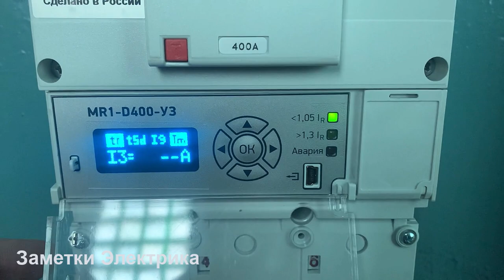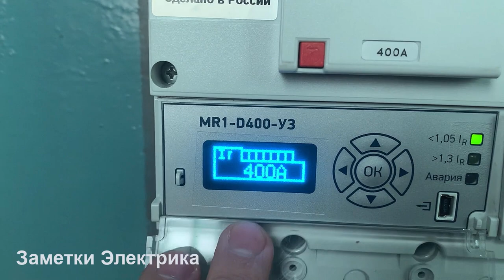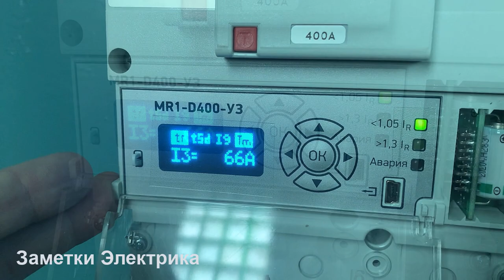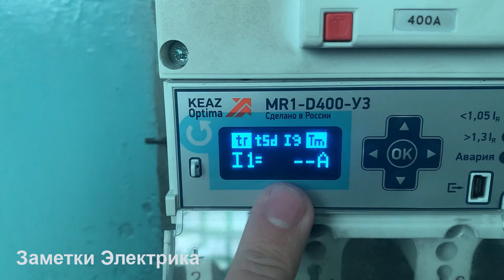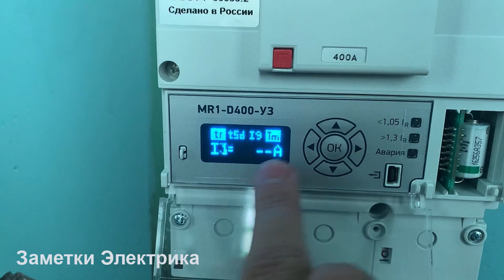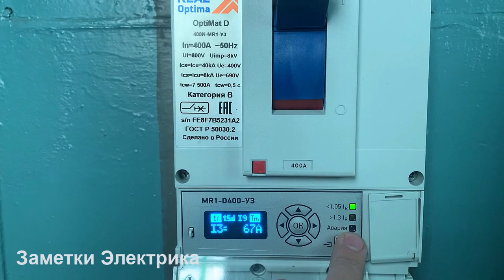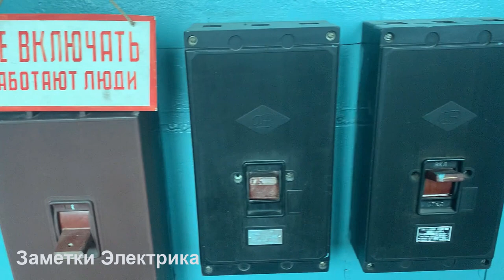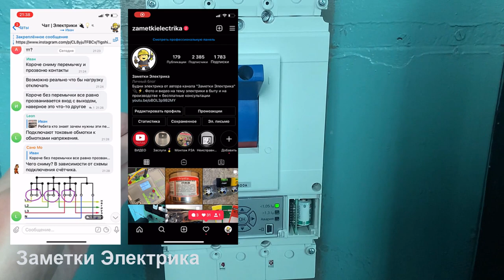OptiMat D (КЭАЗ). "Сходит с ума" расцепитель MR1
С регулярной периодичность мигают светодиоды и индикация дисплея микропроцессорного расцепителя MR1-D400 у автоматического выключателя OptiMat D от КЭАЗ. Случай, к сожалению, не единичный. Пытаюсь разобраться с данной ситуацией и последствиями.